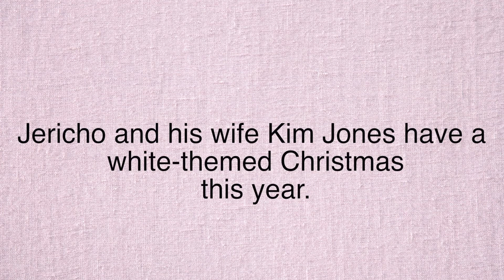Jericho and his wife Kim Jones have a white themed Christmas this year